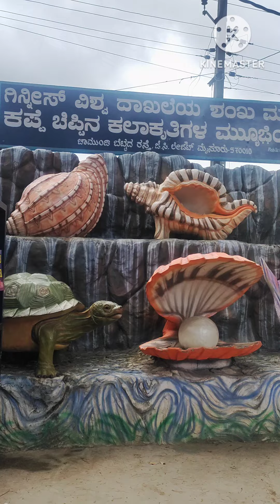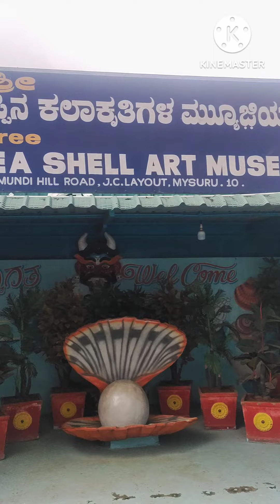World largest sea shell museum in Mysore|Telugu